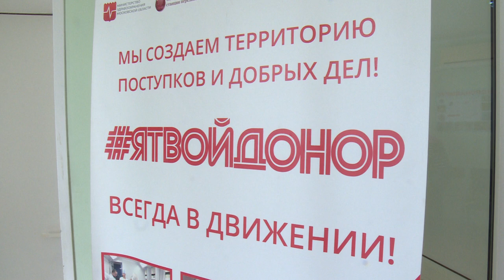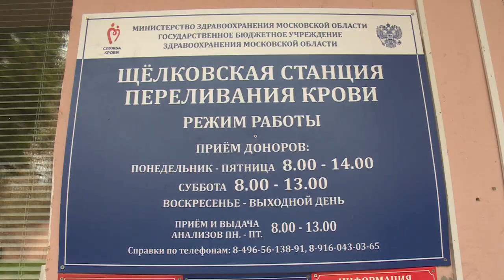День донора на станции переливания крови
20 апреля отмечается Национальный день донора крови. Прошел он и в городском округе Щёлково. На станцию переливания крови пришли желающие поделиться собственной кровью с теми, кто в ней нуждается. Смотрите наш следующий сюжет.